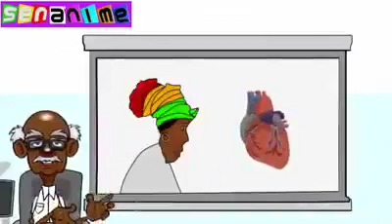Les mots de l'Afrique 😥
Vidéo de Joujoulafleure 😀😆😅😂🤣🥰🤩😘😜💪